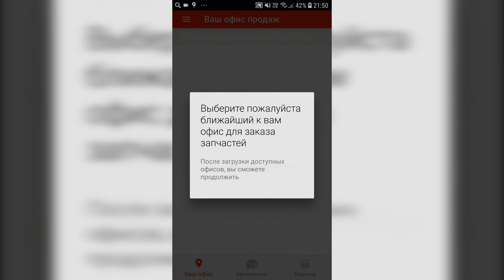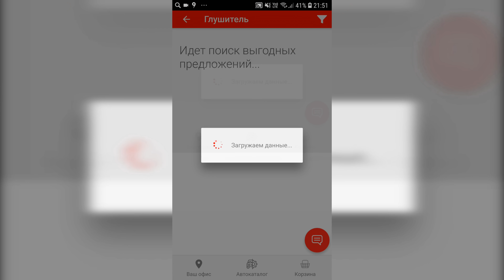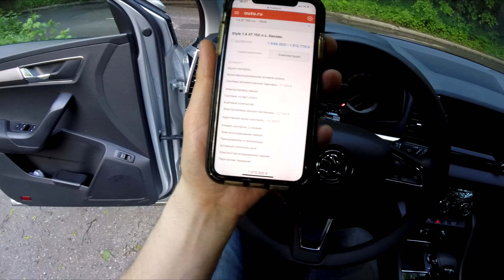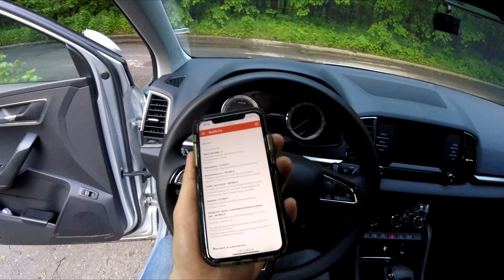Взял Skoda Karoq - лучший среди многих